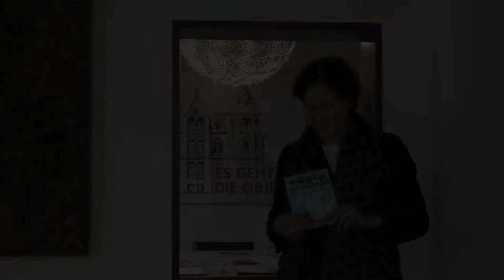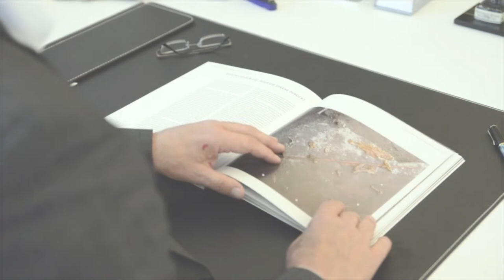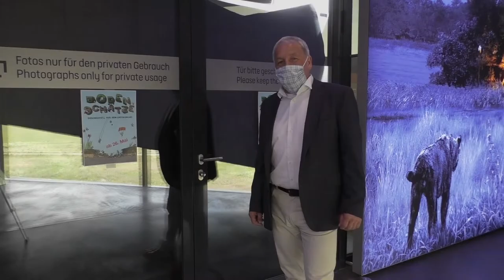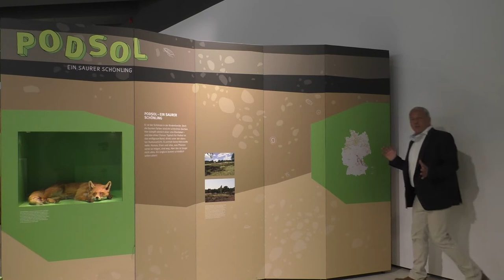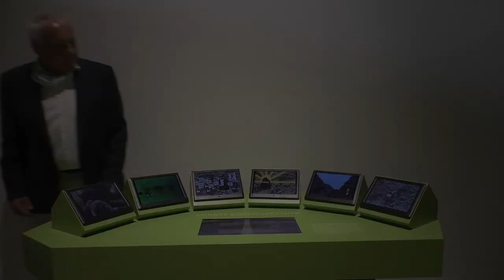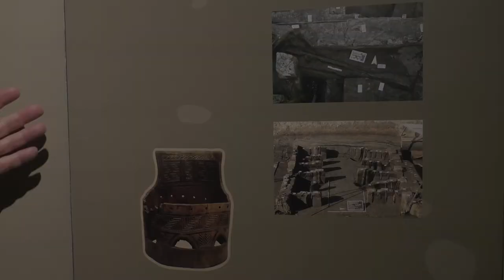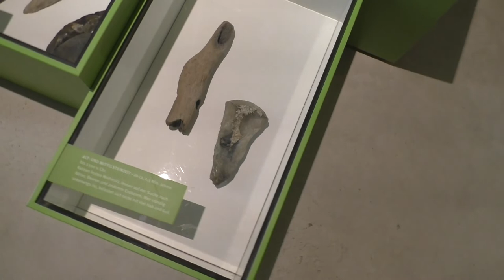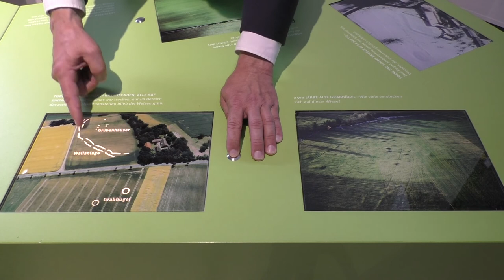Online-Eröffnung der Sonderausstellung »BodenSchätze – Geschichte(n) aus dem Untergrund« 25.05.2020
Was wäre die Archäologie ohne »Boden«? Definitiv nicht so spannend, wie sie es mit »Boden« ist. Viele archäologische Fundstellen im Lande gäbe es ohne die unterschiedlichen Böden gar nicht. Der Boden ist das größte Archiv zur Menschheits- und Naturgeschichte. Er vergisst nichts und bewahrt vieles. Obendrein hat er selber einiges erlebt – man muss ihn nur zum Sprechen bringen.

»BodenSchätze – Geschichte(n) aus dem Untergrund« ist eine interaktive Entdeckungsreise in den Boden. Sie richtet sich an kleine und große Feldforscher und Schatzsucher – und alle, die es werden wollen. Sie verbindet spielerisch unterschiedlichste Wissenschaftsfelder rund um Archäologie und Bodenkunde miteinander und bringt Antworten auf viele neugierige Fragen: Kann man Boden selber machen? Wieso sind Böden so unterschiedlich? Wie kommt eigentlich die Farbe in den Boden? Wieso erhalten sich manchmal richtig alte Funde und manchmal gar nichts?

Alle großen und kleinen Besucherinnen und Besucher werden erstaunt und überrascht sein, wie viele Geschichten in unserem Boden stecken. Und eines ist sicher: Der Blick, der sich zukünftig nach unten richtet, wird nach dem Besuch der Ausstellung ein anderer sein. Und das ist gut so, denn Boden ist eine lebenswichtige Ressource, auch für zukünftige Generationen.

Die Ausstellung vermittelt durch vielfältige Stationen, wie wichtig Boden ist. Unterschiedliche Böden werden erklärt und sogar im wahrsten Sinne des Wortes zum Sprechen gebracht. Spielerisch werden komplizierte Forschungsmethoden erklärt. Und jede bzw. jeder kann in einer echten Ausgrabung z. B. ein Haus, ein Grab oder ein Maultier frei präparieren. Das Grabungswerkzeug wird gestellt. Die Ausstellung sensibilisiert so für das umweltrelevante Thema Bodenschutz und -erhalt und begeistert zugleich für die faszinierende Welt der Wissenschaft.

»BodenSchätze – Geschichte(n) aus dem Untergrund« ist im Museum und Park Kalkriese entwickelt worden und hat als Wanderausstellung in renommierten Museen Station gemacht, stets mit hervorragender Besucherresonanz und bester Kritik in Medien und Fachwelt. Konzipiert wurde sie von Dr. Heidrun Derks und der heutigen Ausstellungsleiterin im Forschungsmuseum Schöningen, Jana Hugler. Das anspruchsvolle Design lag in den Händen von Neo-Studio, die u. a. auch den Schwedenspeicher in Stade gestaltet haben. Zielgruppe sind Kinder und Familien, aber die Ausstellung bietet auch Erwachsenen und Fachleuten anspruchsvolle Vermittlung und allerbeste Unterhaltung.

Im Forschungsmuseum Schöningen wird als neues Segment der »Kippenboden« präsentiert. Der Boden des Jahres 2019 ist durch den Kohleausstieg in den Fokus gerückt und kann insbesondere in Schöningen gut herausgearbeitet werden.